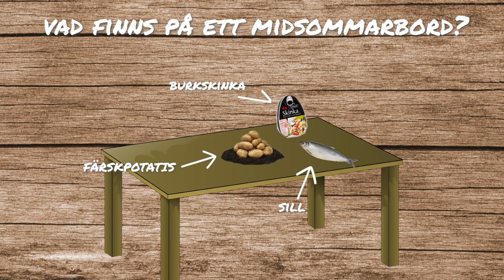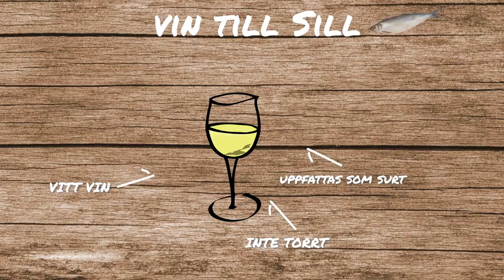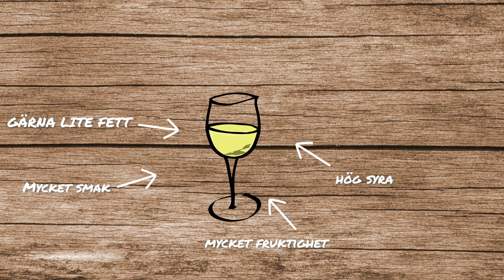Vin till midsommar | Här är de bästa!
Vin till midsommar | här är de bästa!  /  I veckans avsnitt tipsar Love om viner till midsommarbordet!

Anna påpekar att det framförallt är öl och nubbe som brukar drickas på midsommar, men vissa föredrar ju vin så det i det här avsnittet ska vi prata om vin till midsommar. Love säger att då det är så många olika smaker på midsommarbordet är det absolut en utmaning att hitta viner som passar. Öl tack vare sin maltkropp är snällare till många olika sorters mat, men här kommer våra kunskaper fårn tidigare avsnitt, vin och mat i kombination, väl till pass! Vi ska dels tipsa om viner som passar till de olika rätterna på midsommarbordet, och även några som går bra rakt igenom.

Vinerna som rekommenderas i avsnittet:
Fördrink:
Prosecco (kanske göra mimosa/bellini/aperol spritz?)
Sill:
Fino/Manzanilla Sherry
Lax/kallskuret/sallader/pajer:
Verdicchio
Lättare grillat, kyckling mm:
Sangiovese

Jordgubbstårta:
Moscato d’Asti
Genomgående:
Champagne, brut

Sill är en svår utmaning för vin. Den är söt pga allt socker som finns i lagen och har även mycket ättiksyra. Dessutom innehåller den rå sillen mycket umami. Rött vin går bort direkt pga att det finns så mycket umami i sillen, vinet kommer smaka metalliskt.
Torra syrliga viner kommer uppfattas som sura pga att sillen är söt. Därför är det bättre att gå för ett vitt vin med lite sötma, det kommer passa bättre.
Den bästa combon dock enligt Love är torr Sherry!
Fino eller Manzanilla sherry passa, precis som till spanska tapas, strålande till vår sill. Vill du överraska gästerna, bjud på en sherry!
Efter sillen går vi in på kallskuret, lax, sallader, pajer mm. Här har vi många olika smaker och därför väljer love ett smakrikt vitt vin med hög syra och gärna lite fetma. Syran skär igenom feta konsistenser och smakrikedomen i vinet matchar de många smakerna på bordet. Love tipsar om en Verdicchio från Italien eller Chenin blanc från Sydrafrika.
Nu kommer vi in på det grillade. Då pratar vi inte den stora steken på midsommarbordet, utan snarare lite kycklingspett med salladstillbehör. Här kan vi gå för ett rött vin, men vi väljer ett ganska lätt vin som är fruktigt och bärigt och inte har för mycket tanniner.

Love tipsar om Sangiovese från Toscana.
Till slut kommer jordgubbstårtan och här är det många som väljer att gå på kaffet. Vill man ändå ha ett vin till passar det utmärkt med ett lätt pärlande dessertvin, det passar bra till kalla desserter som glass och tårta. Ett pärlande vin är mousserande, men inte med lika mycket bubblor som tex en champagne eller en cava. Ett bra exempel är Moscato d’Asti, ett pärlande dessertvin från norra Italien. Det är dessutom inte lika sött som många andra dessertviner, vilket gör att man kan dricka det som det är utan att det blir sliskigt. Ett roligt vin som nog många inte provat.
Till slut tipsar Love om några viner som kan funka bra genomgående genom hela middagen.
Champagne är alltid ett givet val här då champagne passar till allt. Välj dock en champagne som inte är helt torr, lite restsötma är bra för att gå fint ihop till all maten.
Vill man gå för ett vitt vin rekommenderar Love ett som har hög syra och lite restsötma för att inte verka surt, tex en Riesling.
Rosévin fungerar också bra, och då skulle vi tipsa om att man väljer ett ljust som inte går för mycket mot rödvin.
Om man vill dricka rött rekommenderar Love ett lätt, bärigt, fruktigt, friskt vin tex en Beaujolais från Frankrike som görs på druvan Gamay.
Lycka till med vinerna, och trevlig midsommar!